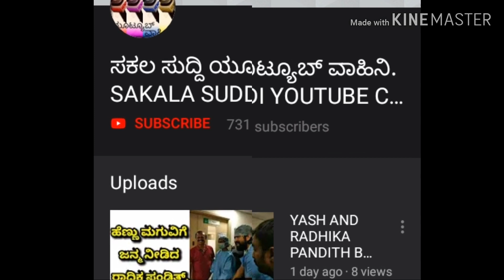ನಟ ಸಾರ್ವಭೌಮ ಬಿಡುಗಡೆ ದಿನಾಂಕ ಫಿಕ್ಸ್. POWER STAR PUNITH RAJKUMAR NATA SAARVABHOWMA RELEASE DATE CONFIRM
Power star punith Rajkumar starrer NATA SAARVABHOWMA RELEASE DATE CONFIRMED.